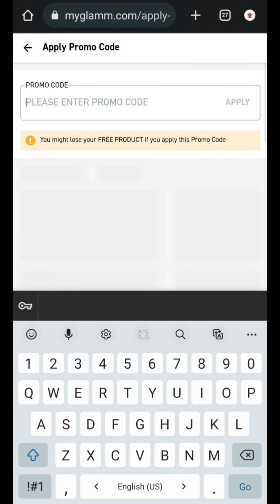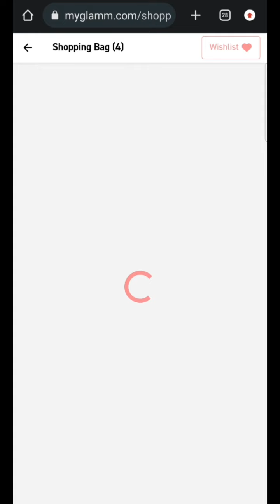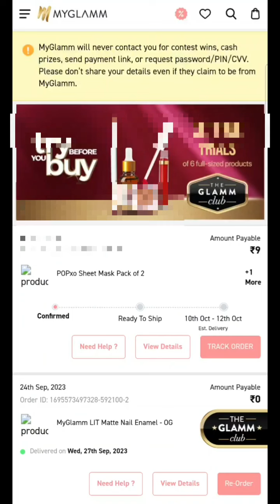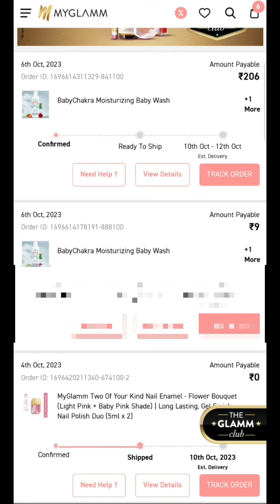myglamm 9 rs bug loot🤩6 sheet mask free😱myglamm today offer🥳myglamm new loot offer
1500/3300 k coupon se maine ky khreeda th yh b dekhlo n review or unboxing b ...🤩

Sath hi agr yh teen lipstic lene ko soch rh ho to usse pehle swatches jarur dekhna taki help mil jae or sahi products choose kro..

I hope ab apko kafi help milegi kuch buy krne k pehle ek br dekh jarur lena

myglamm 10 referral gift
since myglamm  free prolducts
apply myglamm new trick,win 6000 makeup voucher
1 ki price me 10 products
1500 rs makeup products free
3300 makeup free
3300 rs voucher myglamm
33 free shopping
1500 free shopping